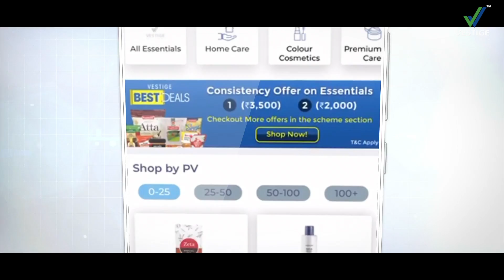Vestige 16th Anniversary Film (English) | Vestige Marketing Pvt Ltd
Vestige has completed 16 years with an independent vision and we anticipate keeping this vision alive and turn every crisis into an opportunity. Let's celebrate success together and make the vision of economic independence more strong. And be ready to face any challenge that comes by.